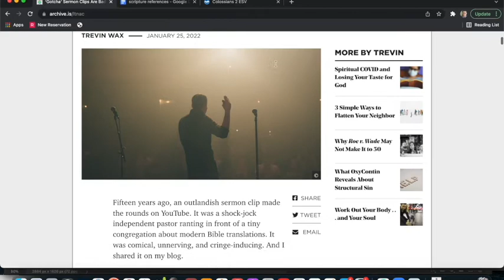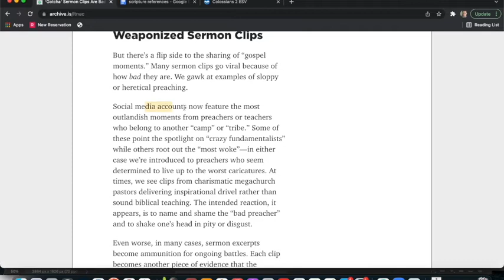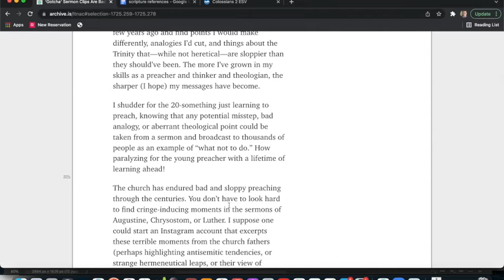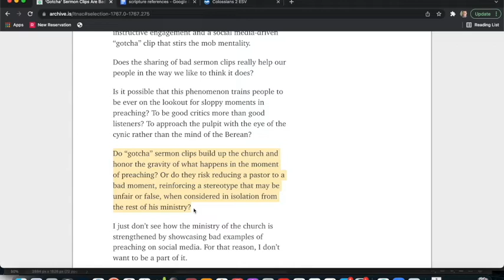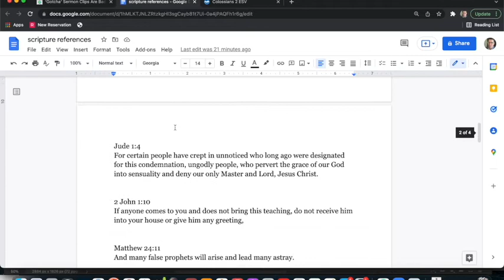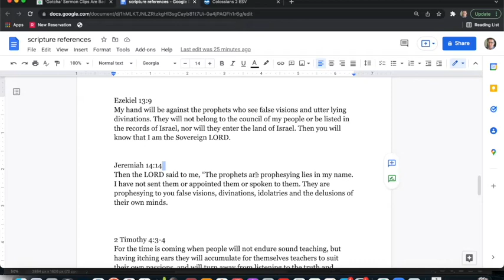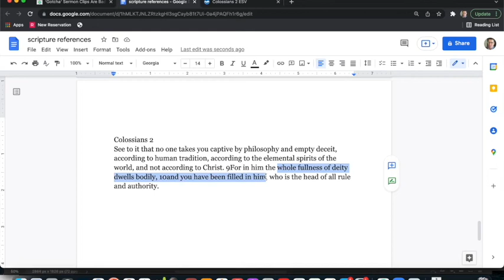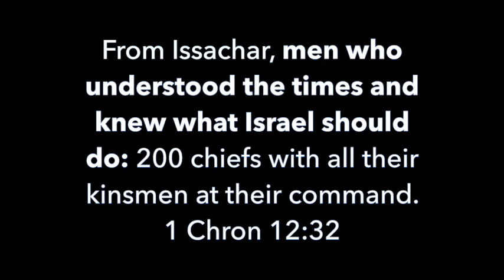TGC CALLS OUT WOKE PREACHER CLIPS? - Contra Thoughts Ep. 58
Trevin Wax of the Gospel Coalition wrote an article on January 25 about the rise of preacher clips and how they can be used as ammunition in intramural warfare. He argues that the pulpit is not helped or strengthened or edified.

But is the goal and "highest good" edification? What about passages like Colossians 2 or Ephesians 4? What about when Paul calls out Hymanaus and Alexander? Or John Mark? Demas?

One resource comes to mind: Woke Preacher Clips. Was Wax talking about these guys? Is he right? Is he wrong? Somewhere in the middle?

WATCH & HEAR MY THOUGHTS

Take care!

ORIGINAL ARTICLE

Take care!

Pay no attention to the key words behind this curtain

Trevin Wax
The Gospel Coalition
Woke Preacher Clips
John MacArthur
religious liberty
First Amendment on trial
Liberal preachers
Weaponized sermon
Sermon Clips